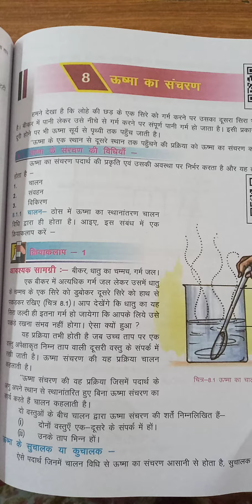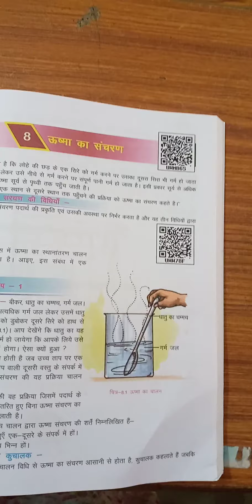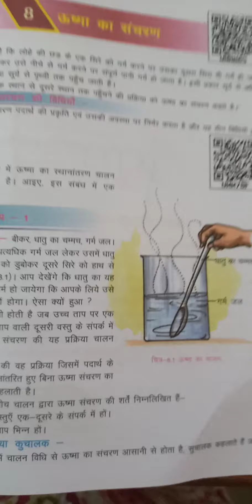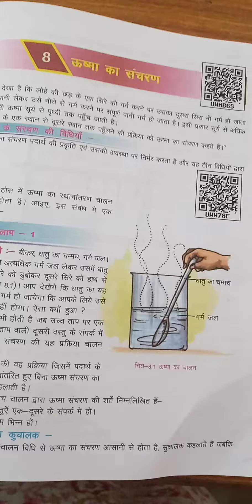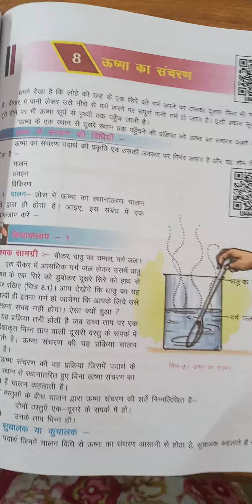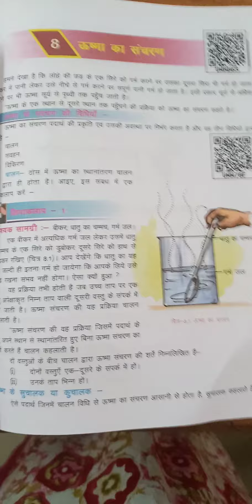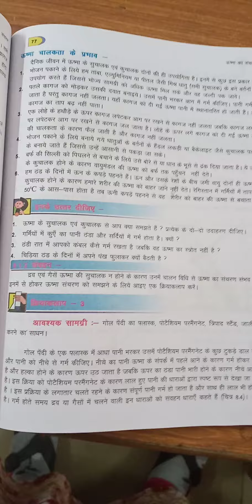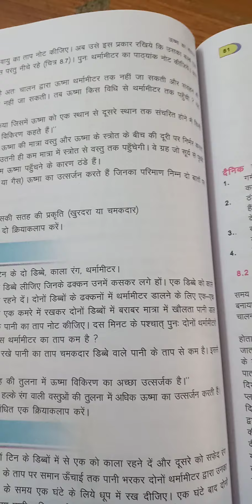Class 7 Science Ushma ka sanchran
Ushma ka sanshran